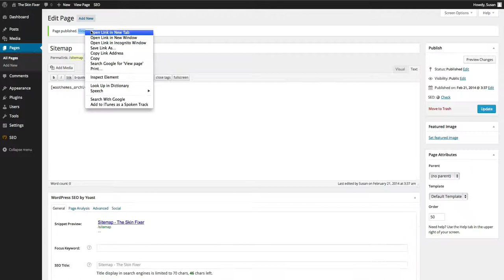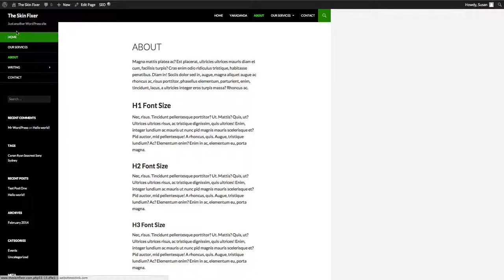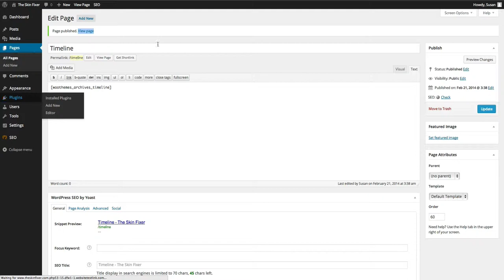WordPress Plugins Archives by Woo Themes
Archives by Woo Themes allows you to create via shortcodes - a Sitemap and Timeline page in WordPress pages!